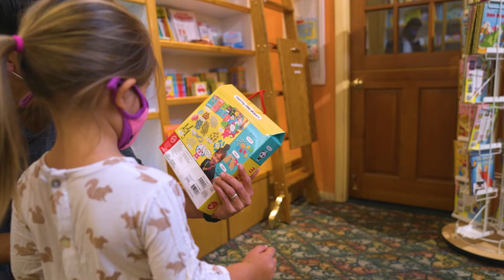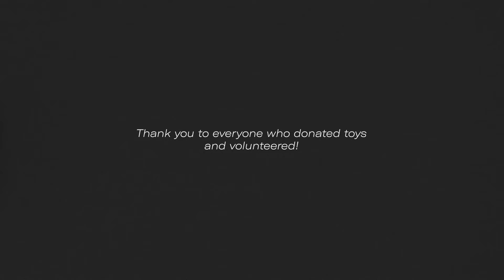Shea and his kids go crazy helping with our Holiday Toy Drive!